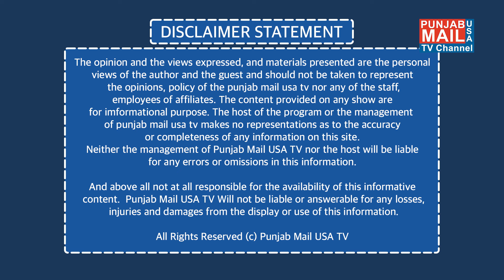ਅਮਰੀਕਾ ਦਾ ਅਗਲਾ ਰਾਸ਼ਟਰਪਤੀ ? | Punjab Mail USA TV Channel